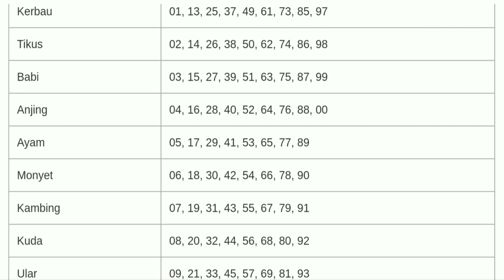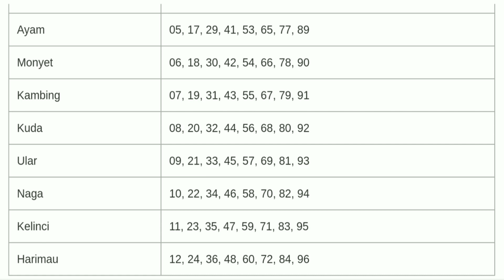Angka shio togel terbaru 2022